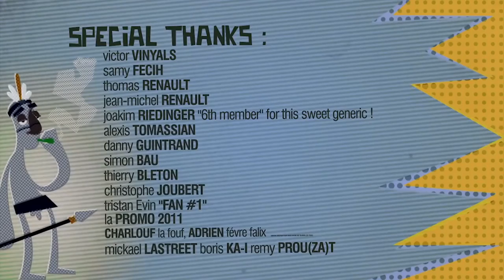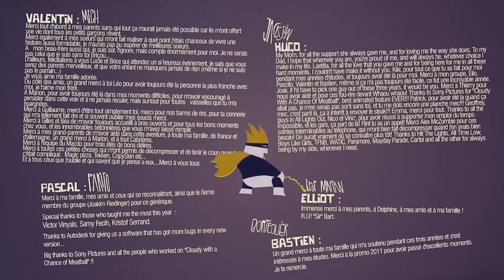3D Animated Short Film Electroshock Animate#myanimationtrailers#theoctanauts#CGI#animatedtrailer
My Animation Trailers